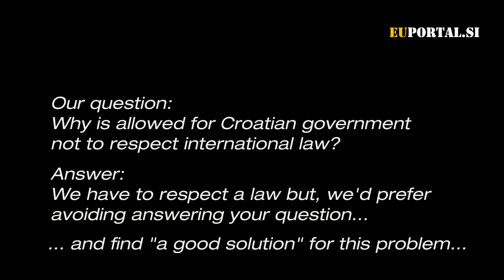Provocative question but President Tajani and Plenkovic refuse to answer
17:40 Our journalist asks a provocative question President of the European Parliament Antonio Tajani and Croatian president Andrej Plenković but they refuse to answer